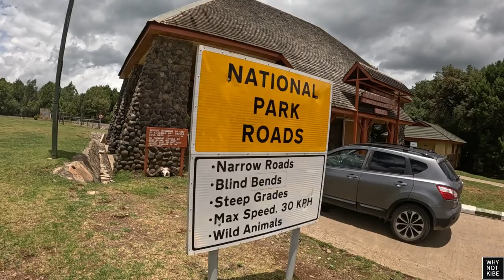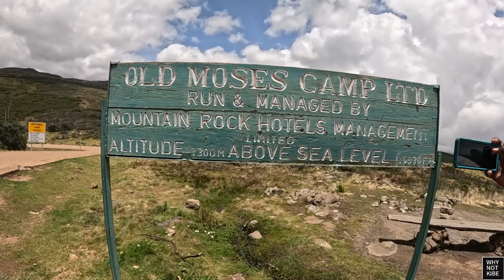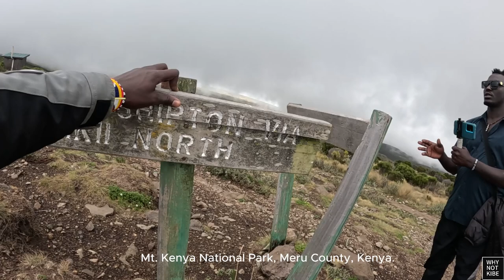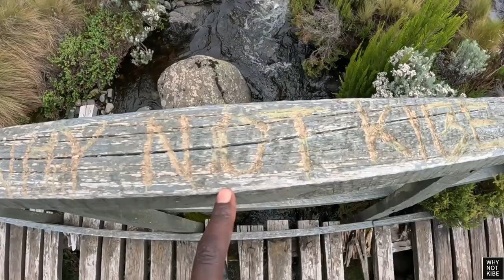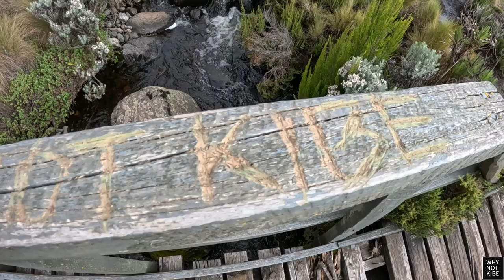Hiking The Second Tallest Mountain In Africa || Mt. Kenya, Africa.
Wassup Beautiful People, kindly check out this amazing video as we attempt to climb Mount Kenya. The Mountain is 5199m in height and has 3 peaks.
It was such an amazing experience, we were mostly in Mt. Kenya National Park. Getting to the mountain would take 4 days.